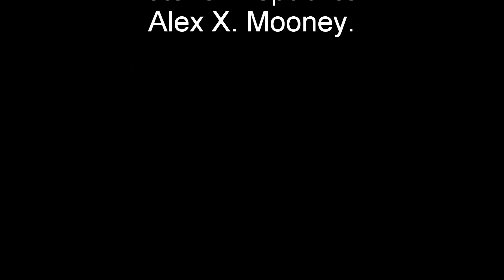Ron Young's High Tax Hijinks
Statement about the Tax Reaper

Liberal Democrat Ron Young has waged a nasty, misleading campaign, viciously attacking Republican Alex X. Mooney personally.

In the spirit of the Halloween season -- and in an effort to lighten the political discourse -- the Mooney campaign introduces to Frederick and Washington County voters the "Tax Reaper."

Voters are tired of negative campaigning and personal attacks. Voters want an elected official who will oppose job-killing tax increases and destructive economic policies.

Ron Young has announced his support for a number of tax increases:

- Young supports increasing the gas tax.
- Young supports a new, hidden tax on production.
- Young supports O'Malley's 20% sales tax hike.

The Tax Reaper exists as a lighthearted reminder to voters that liberal Democrat Ron Young has a history of raising taxes as Frederick City Mayor and Alderman:

- Young raised property taxes 7 times.
- Young raised water/sewer rates 10 times.
- Young created new taxes like the "amusement tax" and "camping fee."

While the Tax Reaper is a humorous manifestation of Young's record of raising taxes, it should not amuse voters that he will raise taxes again if sent to Annapolis.

On November 2, cast your vote for Republican Alex X. Mooney, or the Tax Reaper will surely take more money out of your paycheck and saddle your children with burdensome debt.

Find the Tax Reaper on Facebook.

AlexMooney.com
Twitter.com/Mooney4Senate

Authorized by Mooney for Senate; Kay Dallavalle, Treasurer.